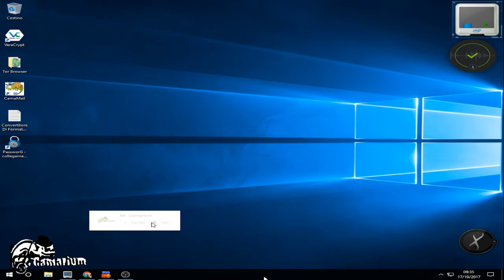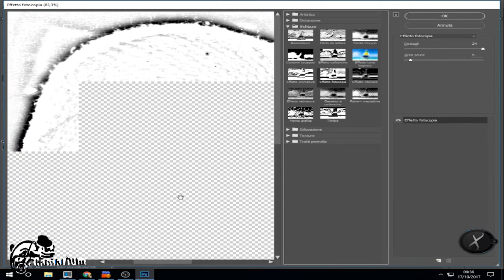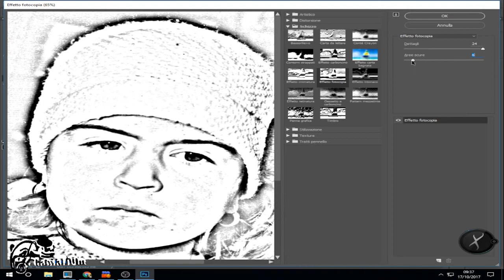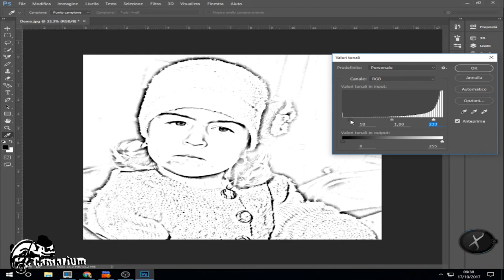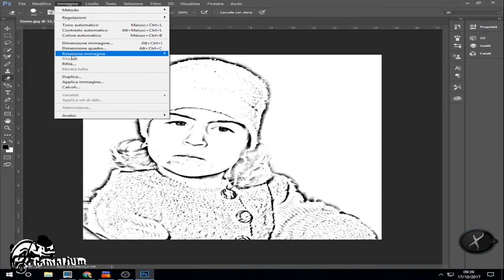Riprodurre tratti di un volto con Photoshop per il pirografo.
Dopo aver realizzato il video in cui ho mostrato come trasferire una immagine su di un supporto di legno sarebbe opportuno mostrare come realizzare una immagine che da risalto ai tratti del volto senza perdere il fascino del legno proprio come si fa con la tecnica del pirografo. In questo caso ho usato photoshop.